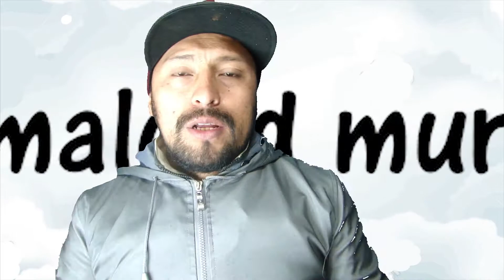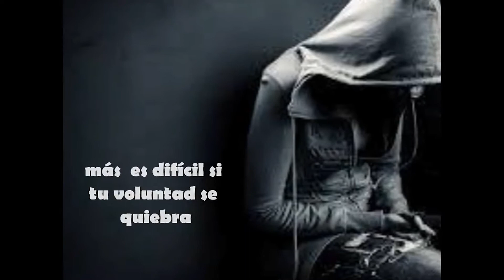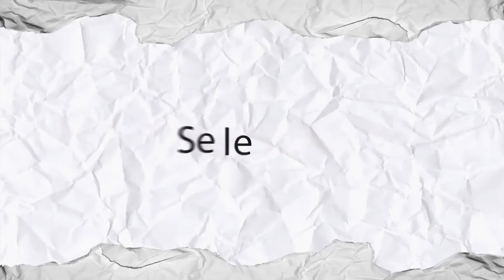Hip hop, Música Urbana desde Medellin con Souldier HAGALE PUES (Feliz cumpleaños)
Un tremendo Artista desde Medellin con una gran historia para conocer, gran amigo,